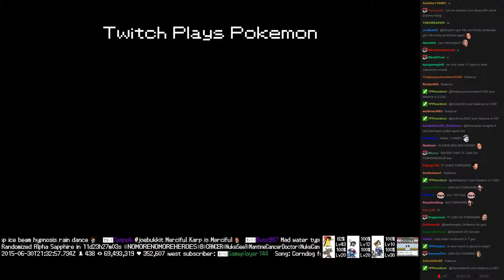Twitch Plays Pokémon Battle Revolution - Match #17394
Match #17394 [Blue: Seel, Lunatone, Magikarp] vs [Red: Mantine, Solrock, Ditto]